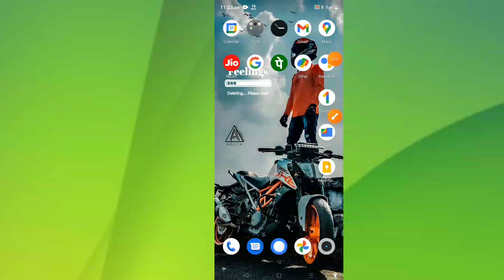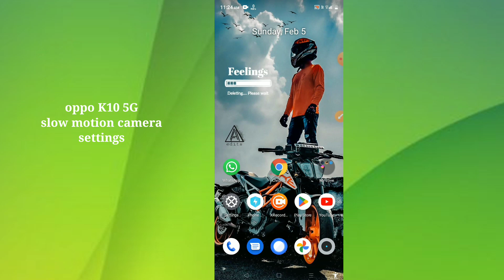oppo K10 5G slow motion 📸 camara settings Hidden features how to use